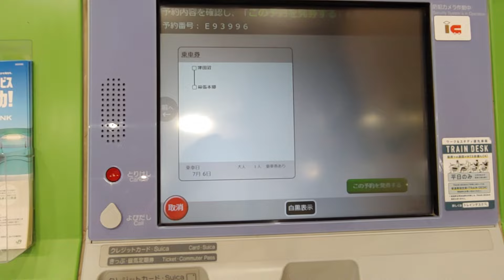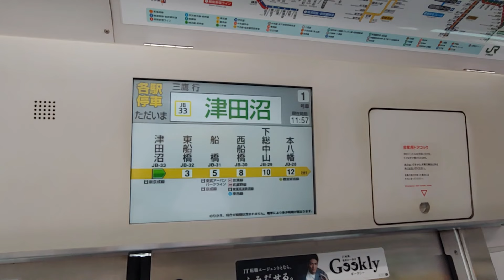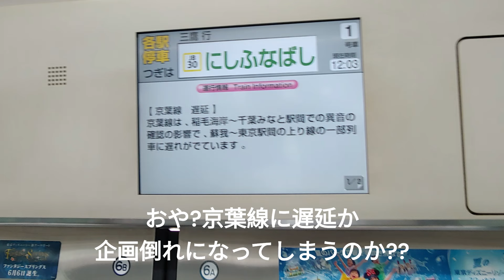【千葉】大回り乗車で房総半島を行く(第1部） 津田沼→蘇我 西船橋から幕張新都心を抜けて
房総半島を隣の駅までの150円きっぷで回る壮大な企画。
その第一部は津田沼を出て京葉線で蘇我に行くまでのシーン。
まずはえきねっとで乗車券を購入。当日スムーズに買う方法を紹介。
同じ駅を2回通ってはいけないので、千葉駅を回避するために京葉線で蘇我に向かう。
西船橋から南船橋に行き、そこから京葉線に乗る。京葉線は新しい路線で独特の沿線風景がある。特に湾岸道路や京葉車両センター、幕張新都心に千葉都市モノレールと新しい都会の雰囲気を味わうことができる。貨物列車の通過風景も見ることができた。
いわば房総に向けてのスタート地点である蘇我に行くまでの、準備期間のような場所として、第１部をお届けします。